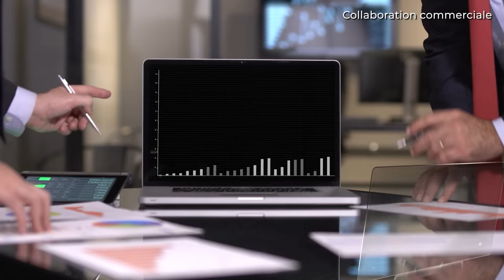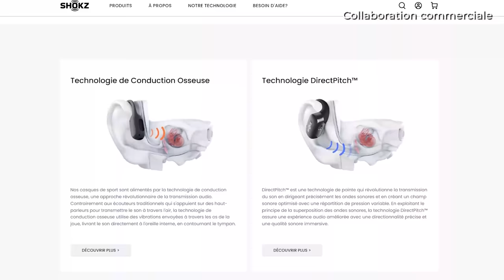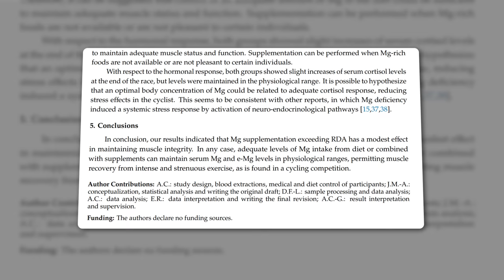Ce dont votre corps a BESOIN après un entraînement (5 conseils)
Profitez d'une réduction de 30% sur le casque OpenRun dès maintenant
Courez en toute sécurité en laissant vos oreilles libres lorsque vous écoutez votre musique. Un grand merci à SHOKZ d’avoir soutenu cette vidéo.

Comment notre corps se rétablit-il après une séance de musculation intense ? Comment mesurer efficacement la qualité de notre récupération post-entraînement ?
La récupération est un composant essentiel pour garantir des gains optimaux, réduire le risque de blessures et soutenir une progression constante en musculation. Découvrez les secrets d'une récupération réussie, qu'elle soit musculaire ou nerveuse. Si vous êtes déterminé à voir des progrès et que vous consacrez plusieurs sessions par semaine à vos entraînements, il est primordial de maîtriser les techniques d'optimisation de la récupération.

Ce que j’aborde :
- Les besoins fondamentaux du corps après un entraînement.
- Comment déterminer si votre corps a bien récupéré.
- Astuces et techniques pour accélérer la récupération.

00:00 - Introduction
00:35 - Test
2:17 - Le sel
6:46 - Les glucides le soir
9:05 - Sauna / bains glacés
11:36 - Le café
13:19 - Magnésium

Références :

► Sweat rates, sweat sodium concentrations, and sodium losses in 3 groups of professional football players.
Sandra Fowkes Godek, Chris Peduzzi, Richard Burkholder, Steve Condon, Gary Dorshimer, Arthur R Bartolozzi.

► Effects of oral salt supplementation on physical performance during a half-ironman: A randomized controlled trial.
J Del Coso, C González-Millán, J J Salinero, J Abián-Vicén, F Areces, M Lledó, B Lara, C Gallo-Salazar, D Ruiz-Vicente.

►Meal ingestion, amino acids and brain neurotransmitters: effects of dietary protein source on serotonin and catecholamine synthesis rates
Sujean Choi, Briana Disilvio, Madelyn H Fernstrom, John D Fernstrom.

► Do carbohydrates affect food intake via neurotransmitter activity?
R J Wurtman, J J Wurtman

►Endocrine Effects of Repeated Hot Thermal Stress and Cold Water Immersion in Young Adult Men.
Robert Podstawski, Krzysztof Borysławski, Andrzej Pomianowski, Wioletta Krystkiewicz, Piotr Żurek.

►Effects of Magnesium Supplementation on Muscle Soreness and Performance
Alyssum M Reno, Matt Green, Lauren G Killen, Eric K O'Neal, Kelly Pritchett, Zella Hanson.

►Impact of Magnesium Supplementation in Muscle Damage of Professional Cyclists Competing in a Stage Race.
Alfredo Córdova, Juan Mielgo-Ayuso, Enrique Roche, Alberto Caballero-García, and Diego Fernandez-Lázaro